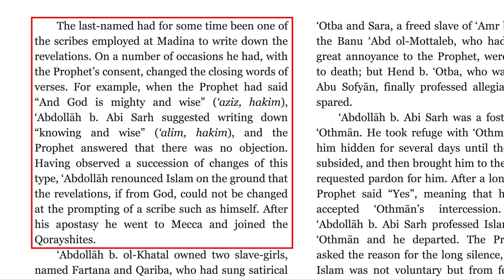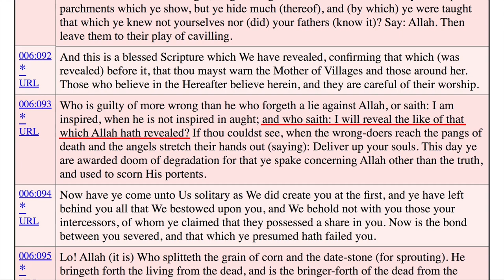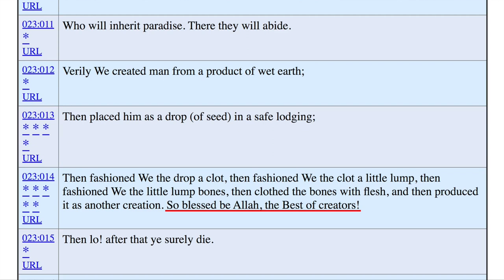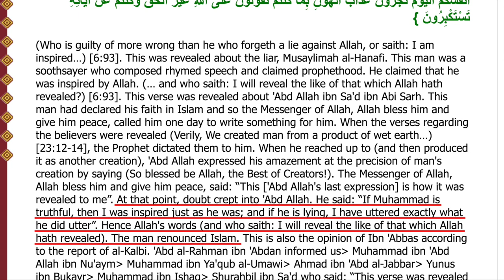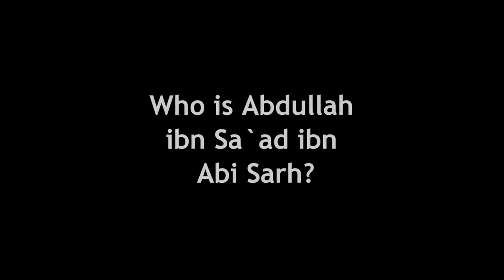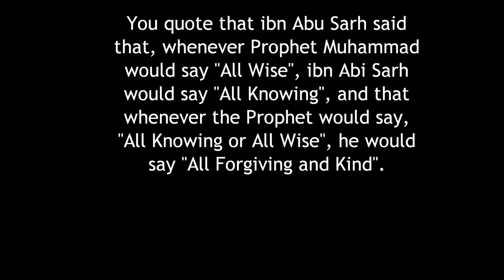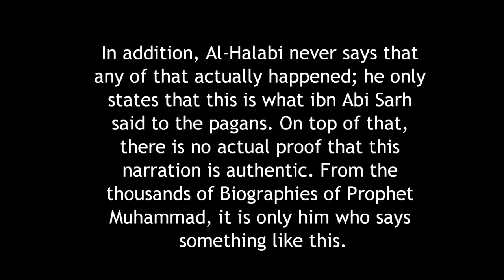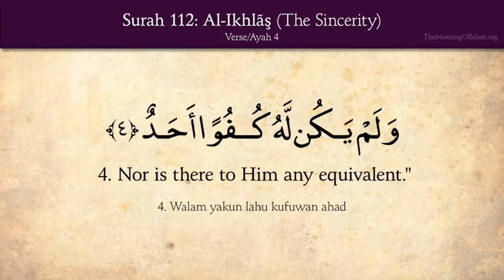Why Muhammad’s Smartest Scribe Left Islam: The Apostasy of Abdullah Ibn Sa'd Ibn Abi Sarh Refuted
"In Medina, Muhammad had a scribe named Abdullah Ibn Sa'd Ibn Abi Sarh. One day, as Muhammad was delivering revelations about the creation of man, Abdullah exclaimed: "So blessed be Allah, the best of creators!" When Muhammad told Abdullah to include those words in the Quran, Abdullah became suspicious. He eventually left Islam and became an apostate. " David Wood.

Response: In Description 😎